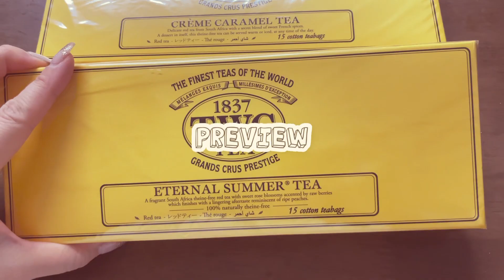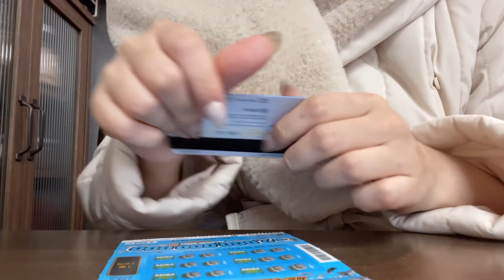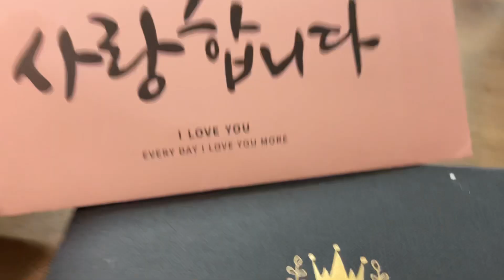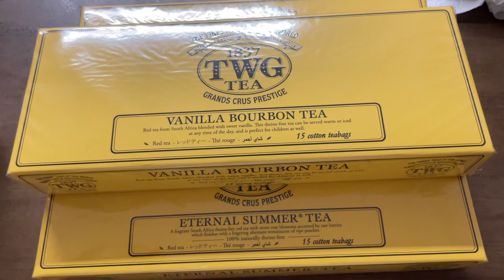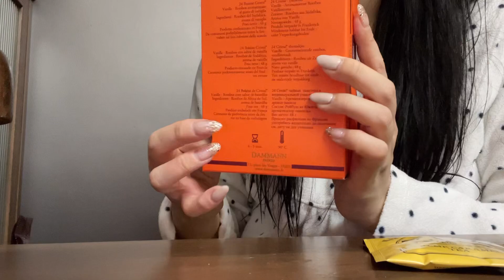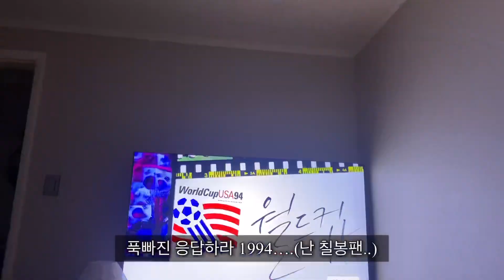[VLOG] 임신 12-13주차 브이로그 | 임신브이로그 | 플로리스트 브이로그 | 꽃집 브이로그 | 꽃다발 | 반려견 | 르베베 태교목걸이 | 기형아 검사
늦게와서 죄송합니다… ㅎ